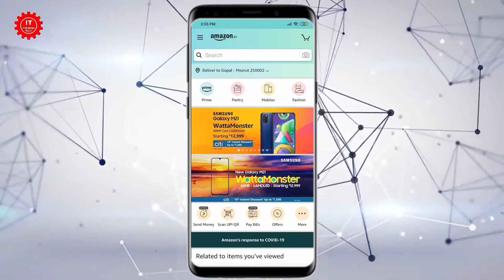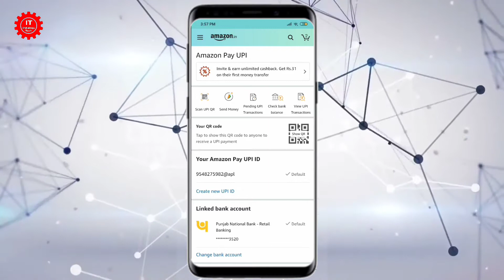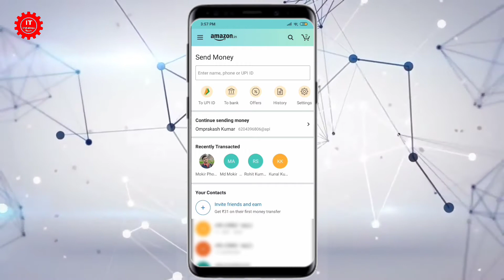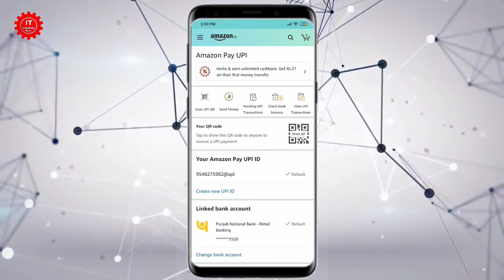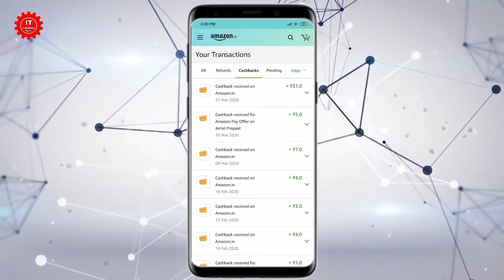How to get cashback in amazon | how to get cashback on amazon pay | Amazon cashback offer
वीडियो देखने के लिये धन्यबाद.

Dosto is video me maine aapko amazon se kaise cash back kaise paa sakte hai iske baare me bataya hai.

Dosto agar ye video aapko thora bhi achha laga hai to video ko like aur channel ko subscribe kar do bhai, अपने ही भाई का चैनल है support तो बनता है न भैया thanks.